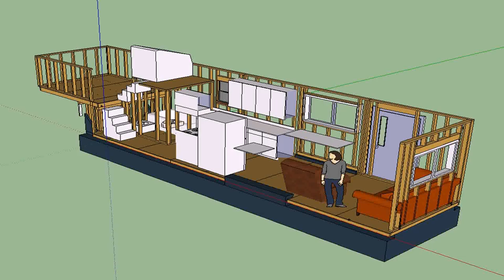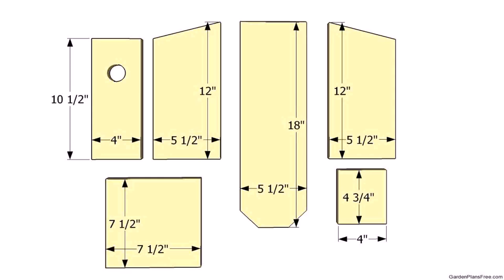Easy Tiny House Plans